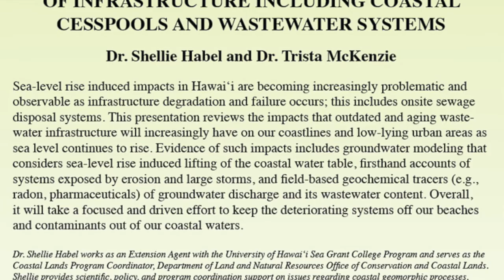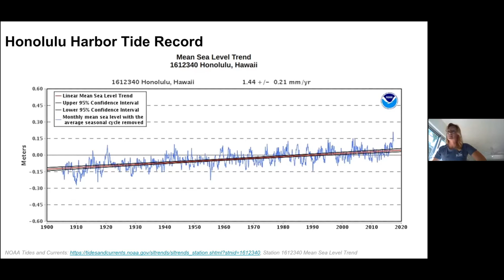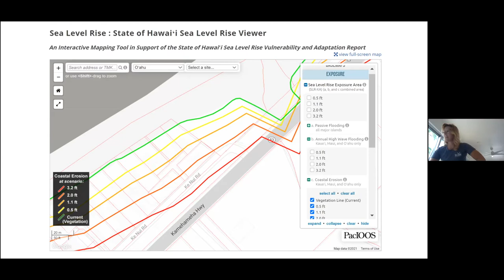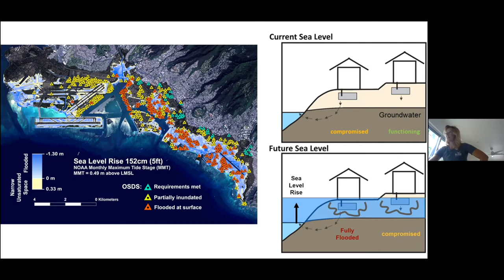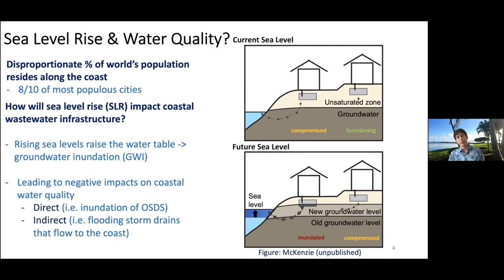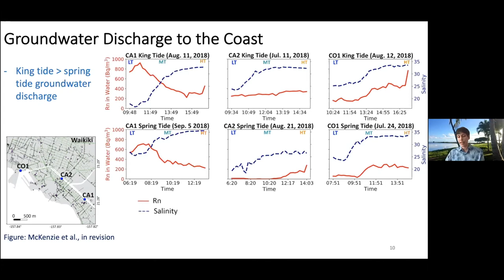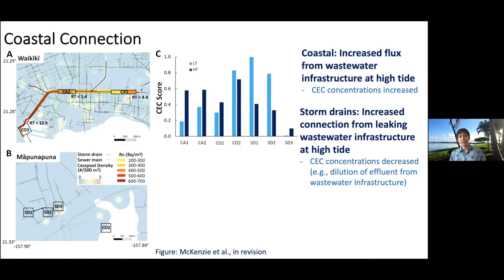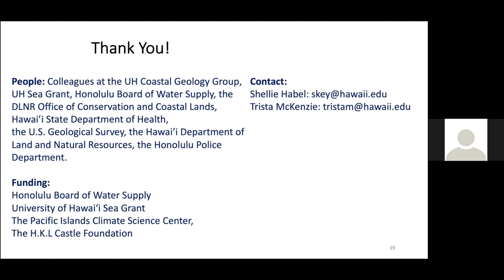Hawai‘i WRRC and ‘Ike Wai Seminar Series: 29 January 2021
Sea-Level Rise and Inundation of Infrastructure Including Coastal Cesspools and Wastewater Systems

Speakers: Dr. Shellie Habel and Dr. Trista McKenzie

Sea-level rise induced impacts in Hawai‘i are becoming increasingly problematic and observable as infrastructure degradation and failure occurs—this includes onsite sewage disposal systems. This presentation reviews the impact that outdated and aging wastewater infrastructure will increasingly have on our coastlines and low-lying urban areas as sea level continues to rise.

Approximate timestamps for presentations:
0:02:09—Shellie Habel
0:17:30—Trista McKenzie
0:37:13—Q&A